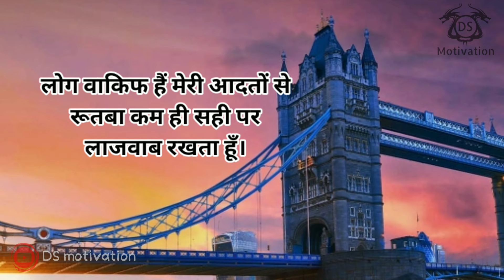अंधेरा कोई नहीं देख पाता || motivational video || DS motivation